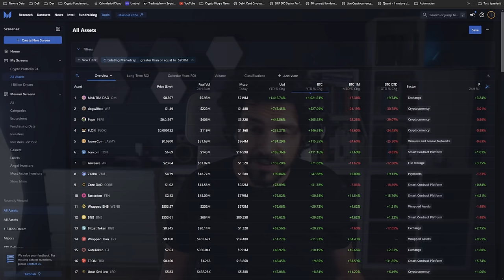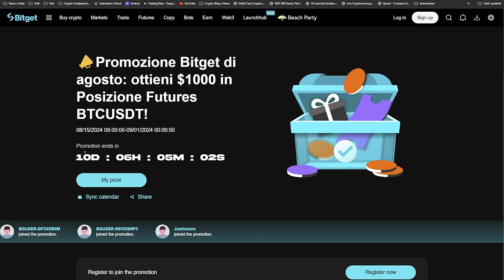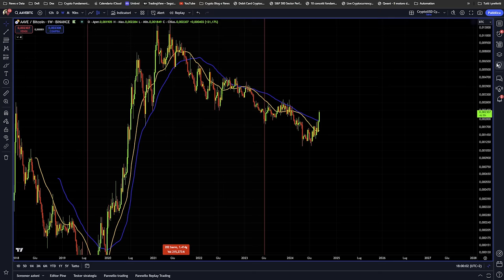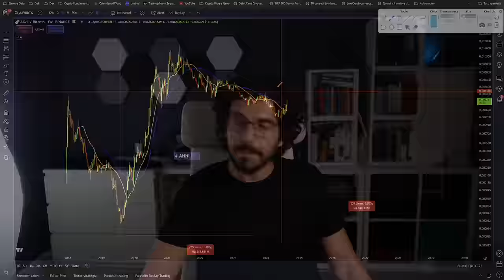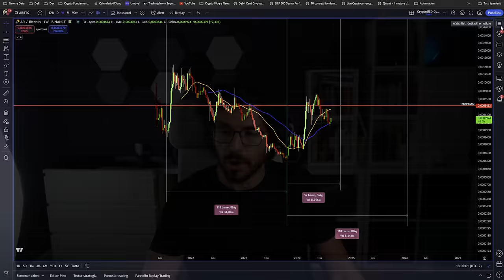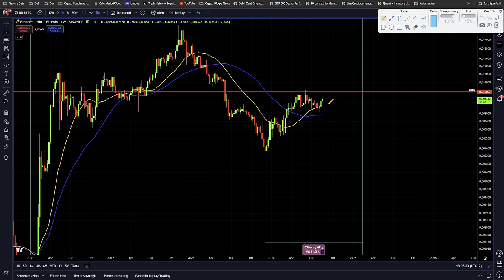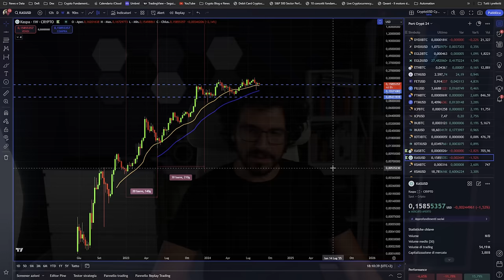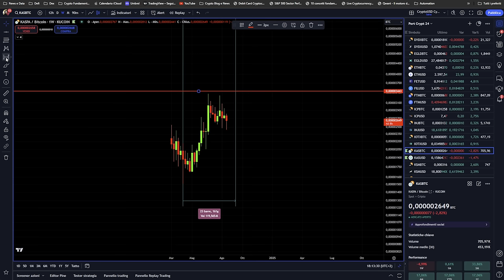5 CRYPTO CHE BATTONO BITCOIN | Ecco Cosa Devi Assolutamente Sapere!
Scopri le 5 criptovalute che stanno superando Bitcoin in performance, hanno ancora un alto potenziale?
Analisi ciclica e tecnica delle 5 crypto che stanno battendo Bitcoin nel 2024. Quali sono i livelli chiave?
Stay Crypto

👉 Deposita 100 USDT  per ricevere $500 in Posizione Futures BTCUSDT

___________ SOMMARIO ___________
00:00 Queste crypto stanno battendo Bitcoin
02:00 Questo è un regalo per tutti
05:55 Questa crypto ha una ottimo trend rispetto a Bitcoin
09:00 Crypto 2: alto potenziale su Bitcoin
11:50 Crypto 3: una Top Crypto che performa meglio di Bitcoin?
14:30 Crypto 4: è un primo test mainstream per le crypto
17:00 Crypto 5: sale da 2 anni

LA MIA ATTREZZATURA VIDEO: